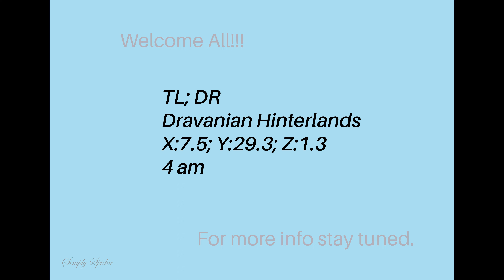GATHERING Dravanians Hinterlands Ephemeral Node Botanist|FF14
For those interested in gathering from Ephemeral Nodes. Information on the when and where, gatherers. Fairly short, I hope this is helpful.